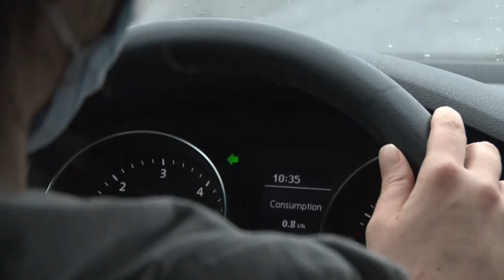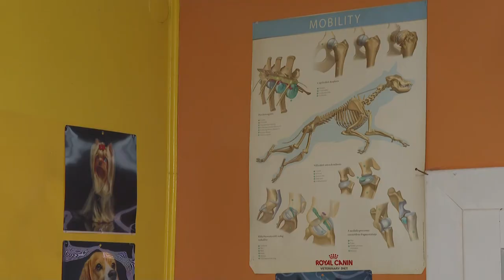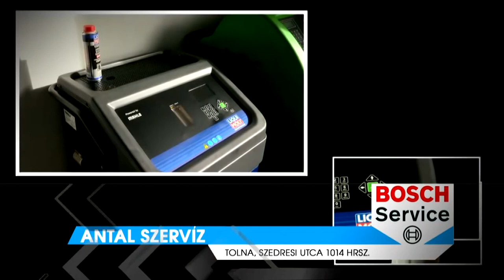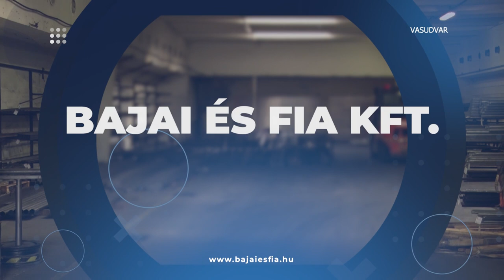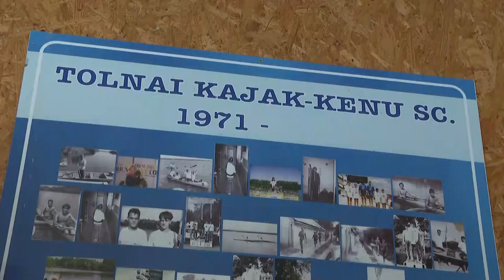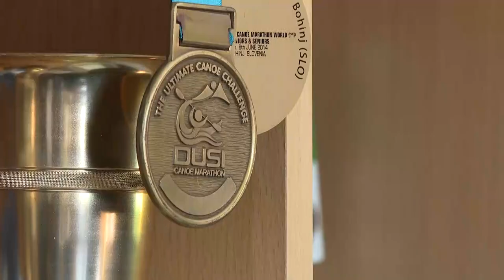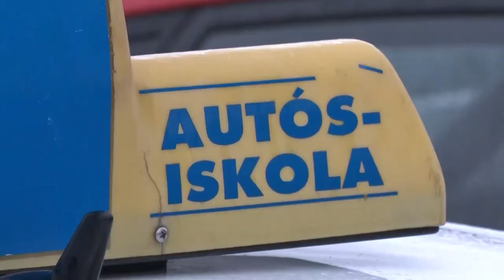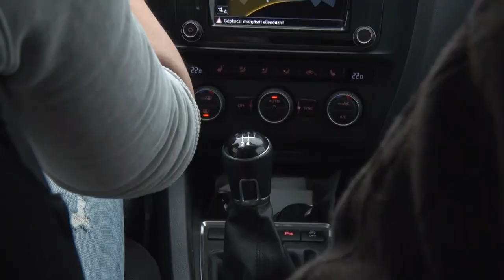Thelena Magazin - 2024.01.24.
Tartalom:
- Tolnán veszélyes fákat vágtak ki - többségük pótlása már megtörtént
- Állatorvosi tanácsok - a hideg időjárás hatásai az állatokra
- Tanítványai 68 érmet szereztek különböző világversenyeken - bemutatjuk Barina Józsefet, a tolnaiak kajak-kenus mesteredzőjét
- Nehéz helyzetben az autósiskolák- Szeptembertől fizeti a kormány a diákok jogosítványszerzését